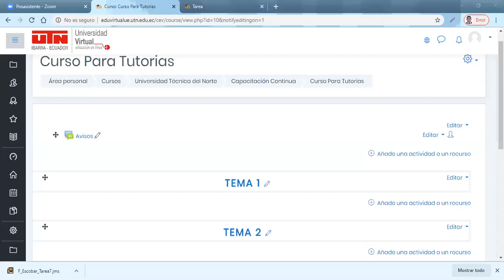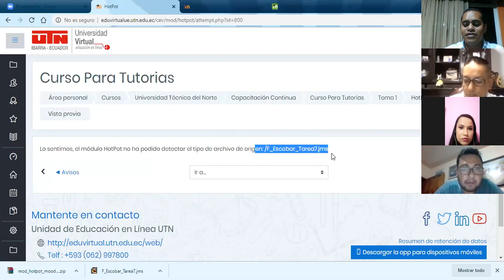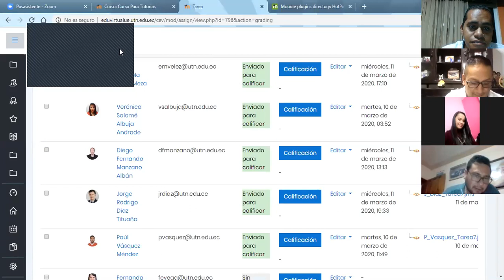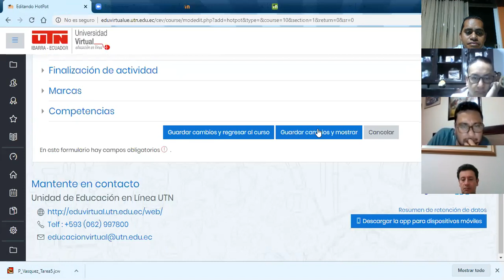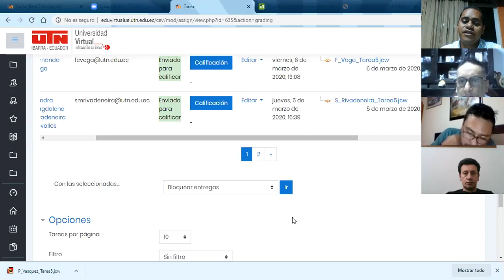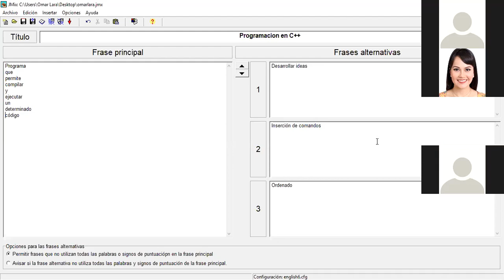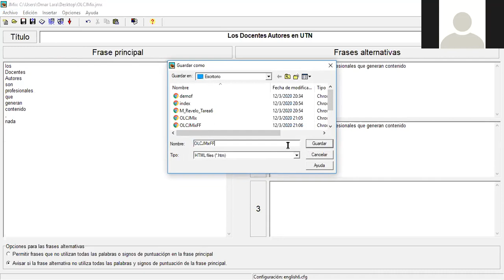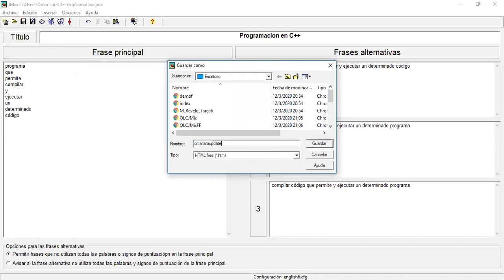I Sesión Presencial HotPotatoes 2020